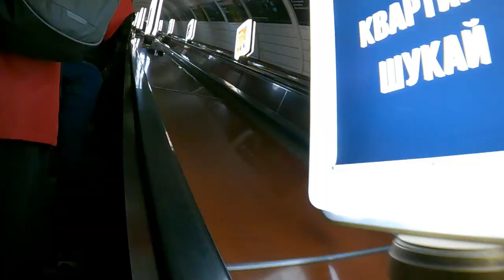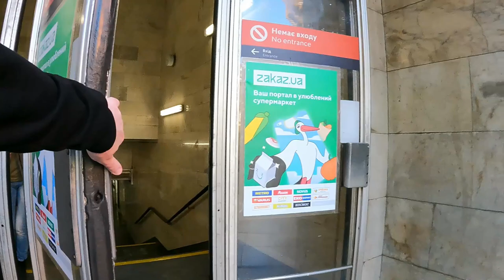🇺🇦 Ukraine's Monumental City | KYIV (Part 2)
Ukraine is full of amazing mosaic art from the Soviet era, I go to one of Kyiv's best and do my best to avoid the police in the process.

Kyiv Nuclear Research Institute